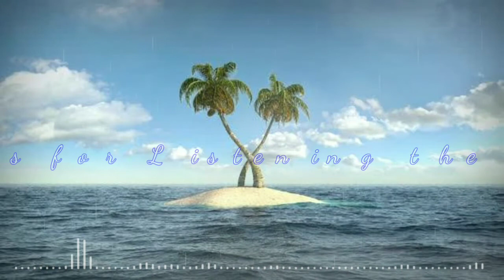G - string ISLAND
L ON
Music
Background music
Sad Emotional bgm
sad success background music
spoken poetry background music
poem background music
racitation background music
happyness background music
bgm
ncs
L on
music background
background music for youtube videos
background music for comedy
background music for vlogging videos background music for scene